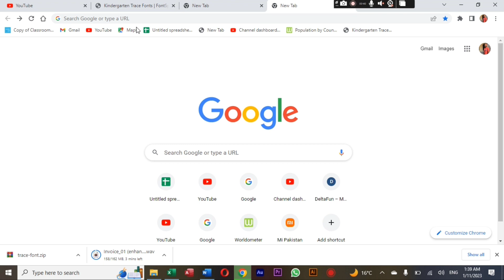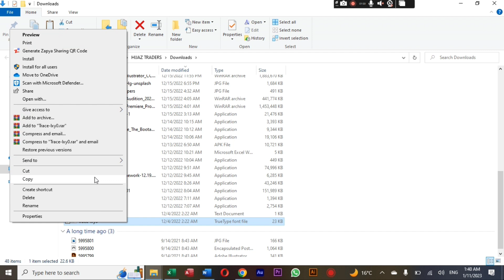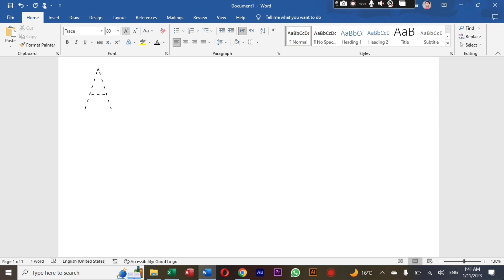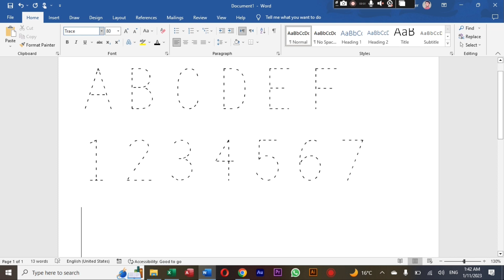Create a tracing worksheet for your kids in word@dailybites-db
In this video you will learn that how to add tracing fonts in MS Word and how to use them in word.
after this you will be able to create worksheet for your kindergarten kids at home.
click on the following link to download the dotted fronts.